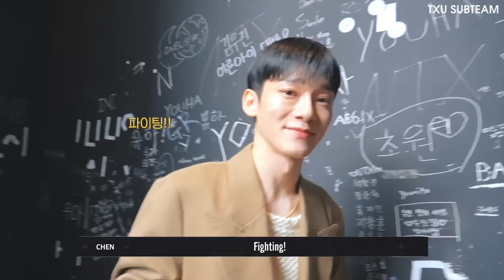[VIETSUB] HẬU TRƯỜNG THAM GIA SHOW ÂM NHẠC CỦA CHEN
↯ Trans: Khanh
↯ Typeset: Linhh
↯ Encode: lwxm93